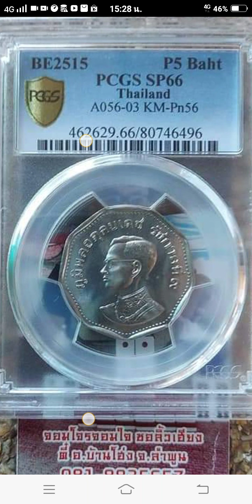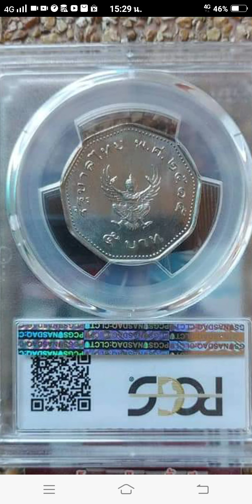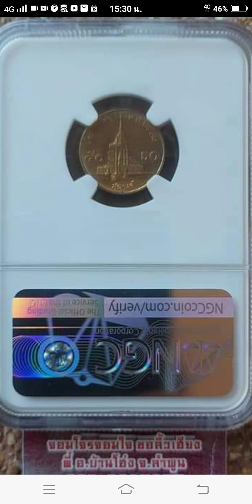เหรียญร.9ครุฑ9เหลี่ยมราคา1แสนบาท